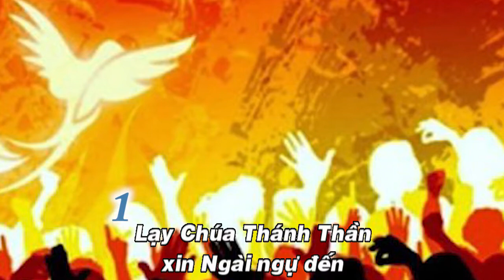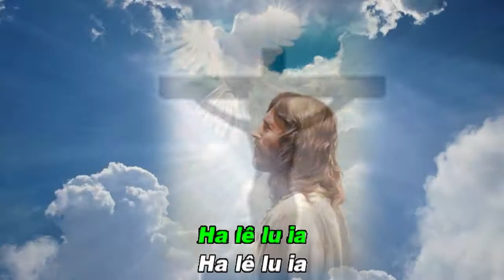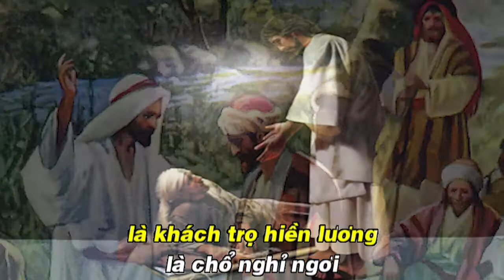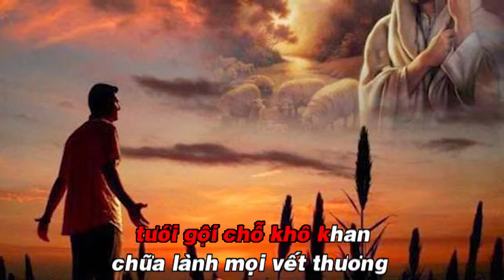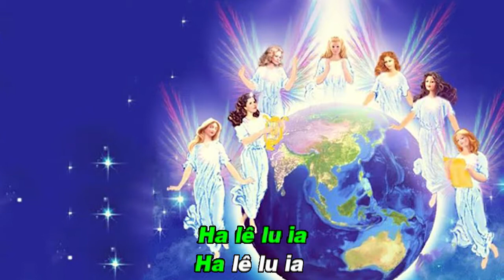Ca Tiếp Liên [ karaoke Beat Tone Nữ ]